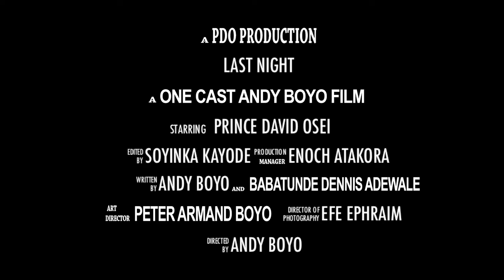Last Night Teaser General